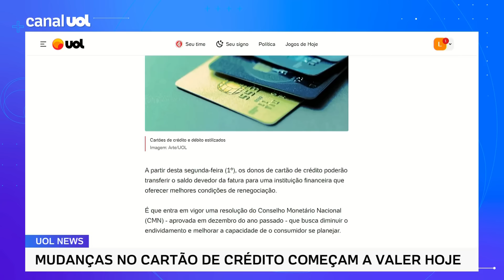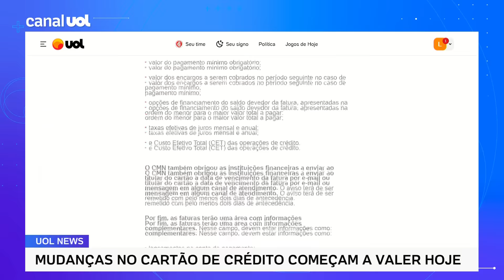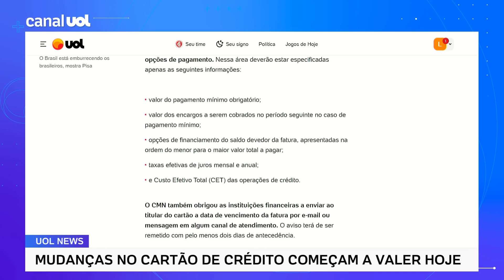Cartão de crédito: Mudanças começam a valer hoje; veja seus novos direitos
A partir desta segunda-feira (1º), os donos de cartão de crédito poderão transferir o saldo devedor da fatura para uma instituição financeira que oferecer melhores condições de renegociação.